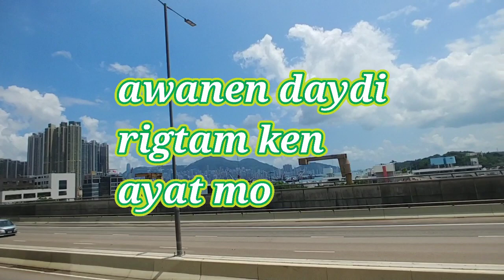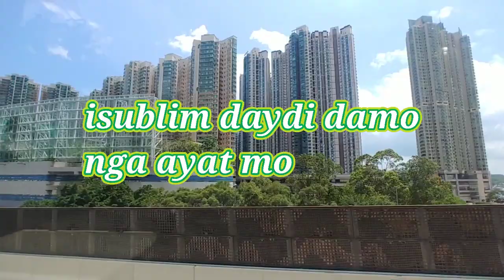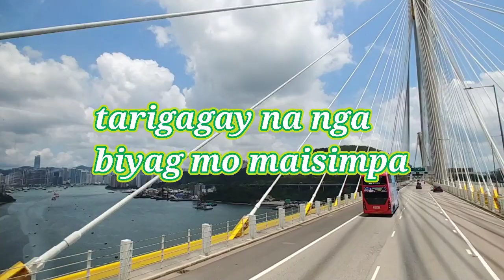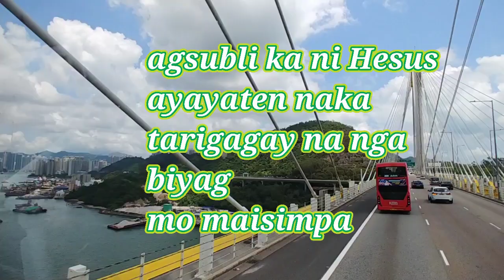AGSUBLI KA→ ilokano gospel song with lyrics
video→The igorota explorer
location→hongkong